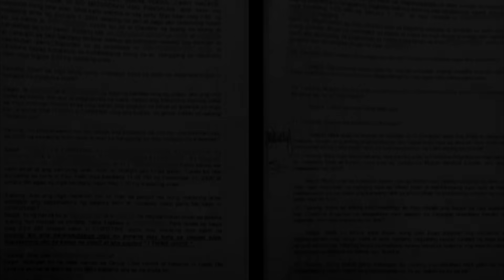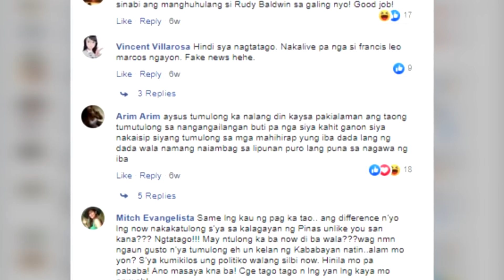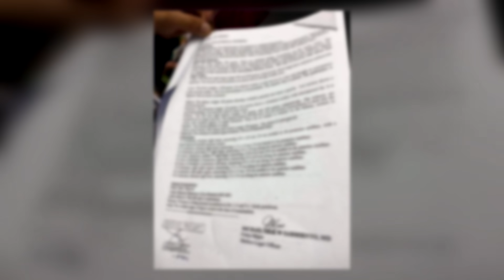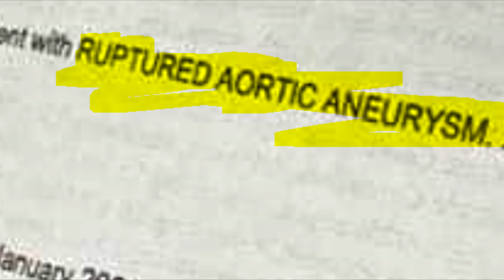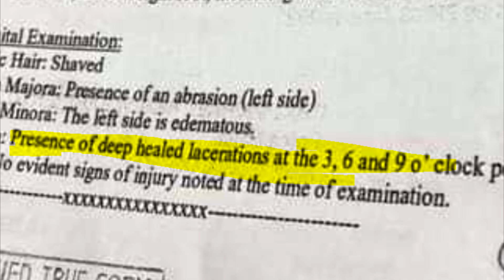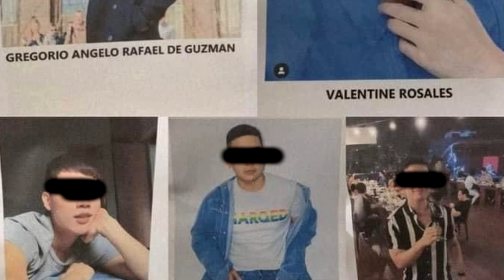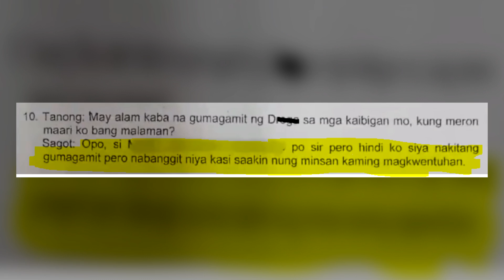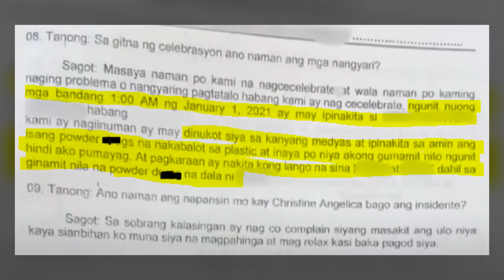FLIGHT ATTENDANT HOTEL CASE PART 3 LUMALABAS NA ANG KATOTOHANAN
"Ikatlong bahagi na ito ng ating pagtalakay sa paksa tungkol sa isang flight attendant and well brace yourselves dahil ang videong ito ay maituturing kong manok, Walang tapon kain lahat ng impormasyon, Parang malunggay na Mrami tayong hihimay himayin kaya naman inaanyayahan ko kayo na kung may oras, ay pakitapos ang video, Mula sa mga pasabog ni Xian Gaza, Mula sa orihinal sa statement ng mga taong kasama ni tin tin, Mula sa tangible black and white paper kung saan malalaman natin kung ano ang dahilan ng lahat at marami pang iba ay ang paguusapan natin dito lang channel na kung ikaw ay may kaalaman, Hinding hindi ka malalamangan."